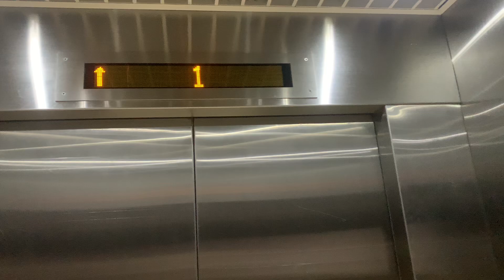【酷熱天氣警告信號生效】葵涌荔景邨明景樓OTIS無機房升降機（LT2號升降機）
荔景邨（Lai King Estate）是香港公共屋邨之一，位於新界葵青區下葵涌，全邨佔地逾7.23公頃；建築時項目名稱為荔景政府廉租屋邨，隨著1973年香港房屋委員會及房屋署成立，在入伙時則改稱為荔景邨，此邨共有七座第七型徙置大廈及一座工廠大廈，由前工務司署（及後改由房屋署總建築師彭玉陵）設計，並由香港房屋委員會管理，英華清潔負責公屋潔淨；而由其中一所校舍重建而成的恒景樓，則由房屋署總建築師（1）及Design 2公司分別負責整體及細部設計。當中近期落成的新建大廈「恒景樓」之項目編號為KS24。

地址：香港新界葵涌荔景荔景山路荔景邨明景樓

OTIS M.R.L. Traction Elevator, Ming King House, Lai King Estate, Lai King Hill Road, Lai King, Kwai Chung, N.T., Hong Kong